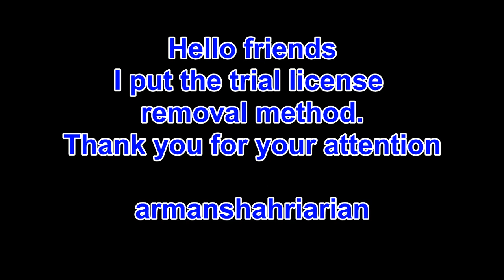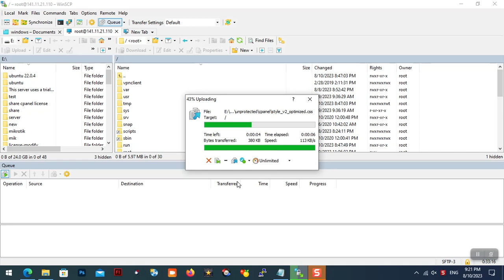How to remove trial license whm cpanel